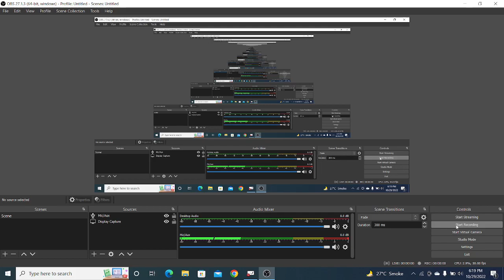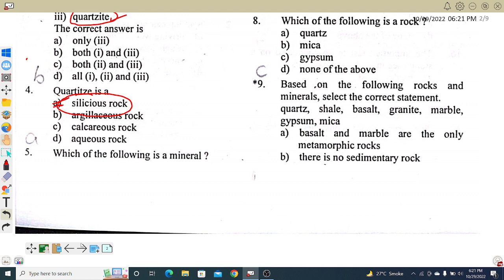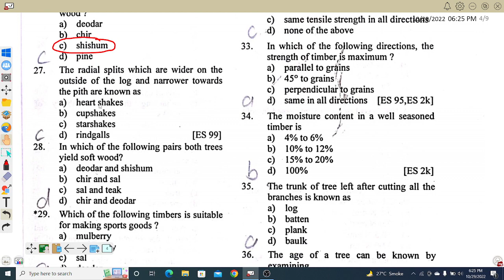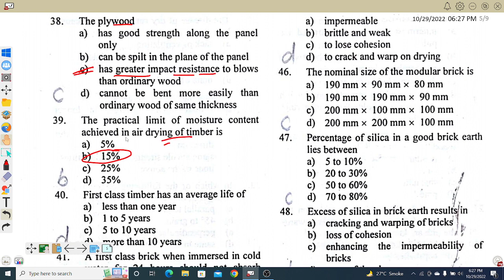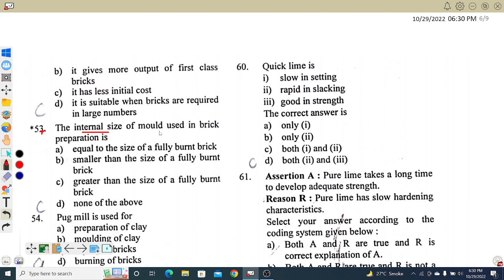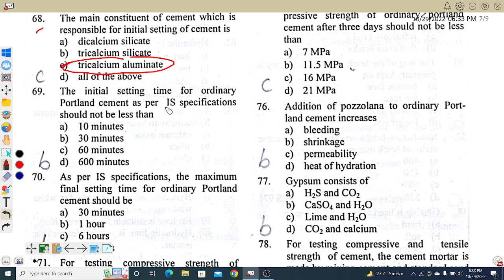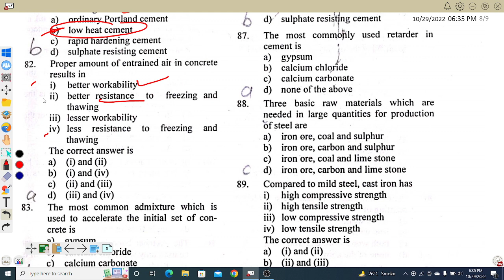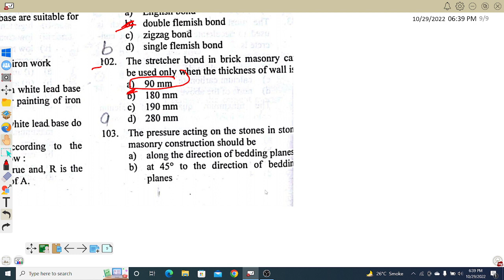jssc je ,building material part-1||important for general engineering